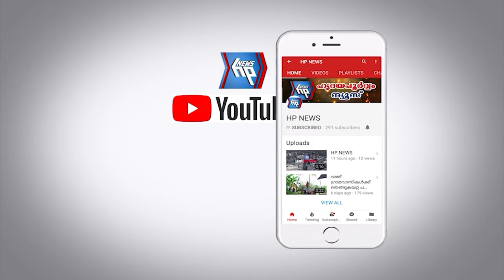വർക്കല കാപ്പിൽ സ്വകാര്യ ബസിന് നേരെ കാർ ഇടിച്ചു കയറ്റി അപകടം.: 3 പേർക്ക് പരിക്ക്